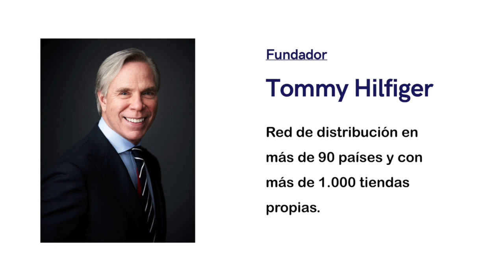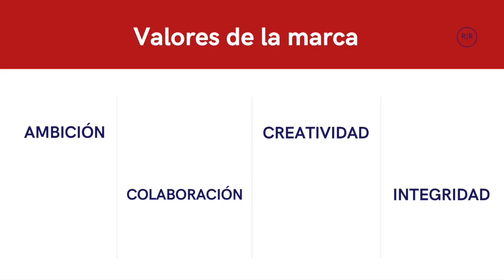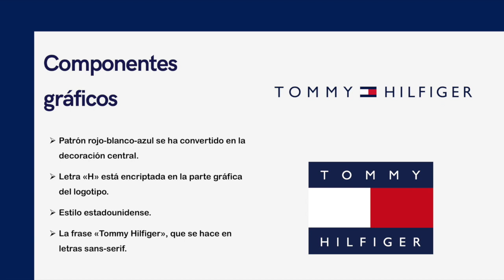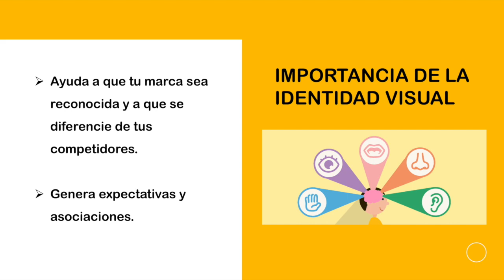Tommy Hilfiger- Analizando marcas